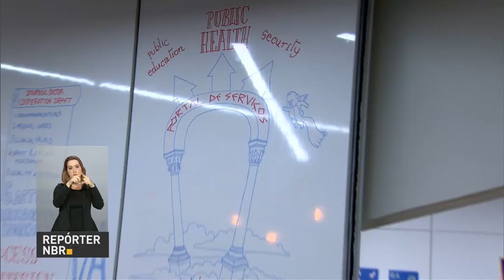Governo inaugura laboratório de inovação em políticas públicas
REPÓRTER NBR - 17.08.16: Parceria entre a Escola Nacional de Administração Pública (Enap) e o Ministério do Planejamento, Desenvolvimento e Gestão inaugurou o Laboratório de Inovação em Governo (G.Nova). Local buscará acelerar o processo de inovação nas políticas públicas e nos serviços oferecidos aos cidadãos brasileiros.